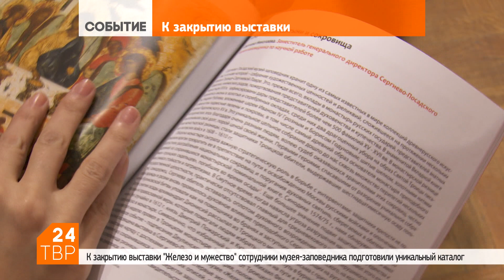Выставку «Железо и мужество» посетили 6000 человек | Новости | ТВР24 | Сергиев Посад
В Сергиево-Посадском музее-заповеднике завершается выставка «Железо и мужество». Она посвящена 400-летию Деулинского перемирия и героической обороне Троице-Сергиевой лавры от польско-литовских захватчиков. К закрытию выставки сотрудники музея подготовили уникальный каталог.